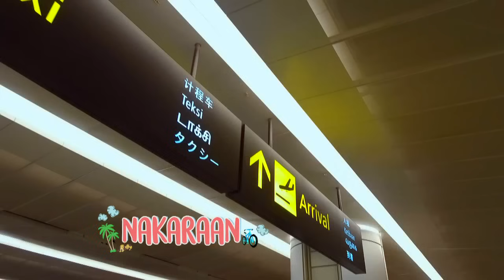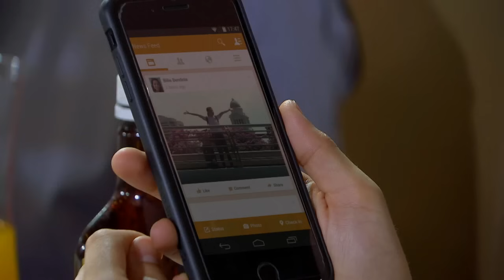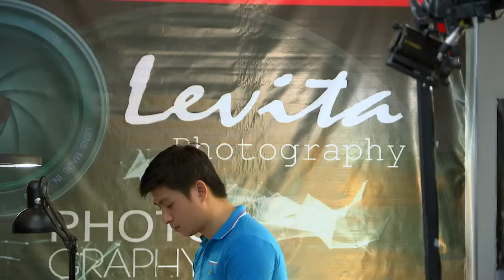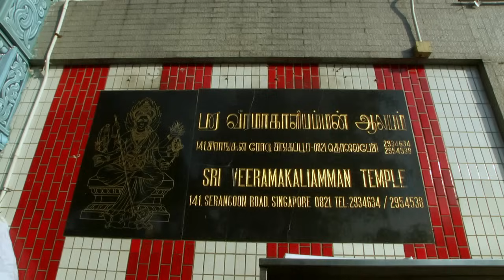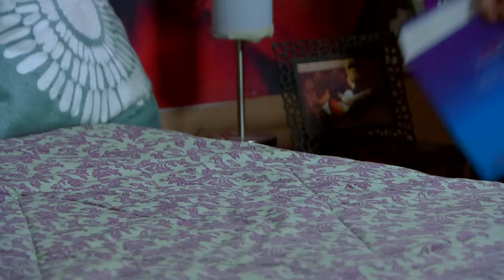Meant to Be: Full Episode 109